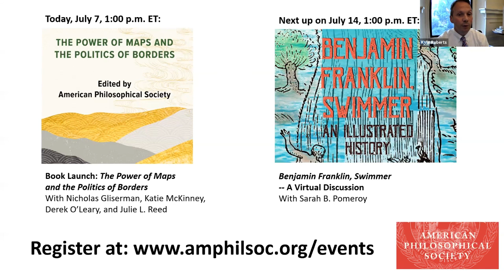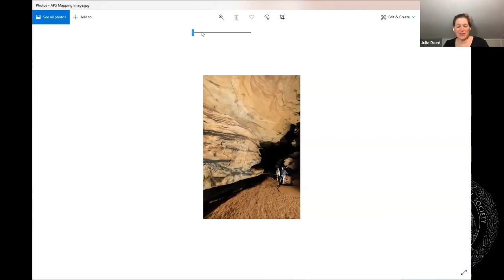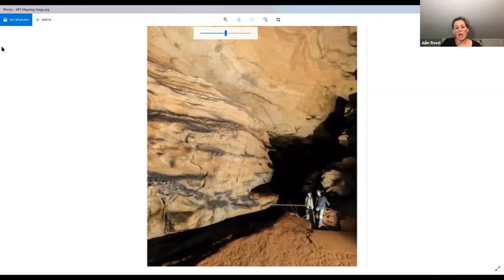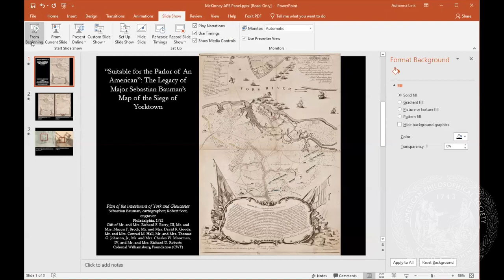Book Launch: The Power of Maps and the Politics of Borders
This book launch celebrates a special issue of the Transactions of the American Philosophical Society based on the APS’s Fall 2019 conference on “The Power of Maps and the Politics of Borders.”

Held in conjunction with the APS’s Museum exhibition, Mapping a Nation: Shaping the Early American Republic (April-December 2019), the conference considered the creation and use of maps from the mid-eighteenth century through the early republic to show the different ways in which maps produced and extended the physical, political, and ideological boundaries of the new nation while creating and reinforcing structural inequalities.

Some participants in the conference were first and foremost scholars of the map. Many, however, had simply chanced onto a particular map that crystalized their project. Others drew out themes involving geography or boundaries. In this regard, we might say that one power of a given map is its ability to foster conversations or spark communication across disciplines and sub-disciplines.

Katie McKinney, Derek O’Leary, and Julie Reed joined in conversation with Nicholas Gliserman as they reflected on mapping, border-making, and how putting together this publication has helped to illuminate new questions about the early republic.